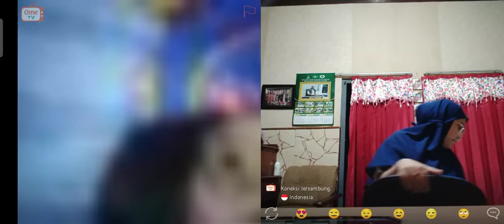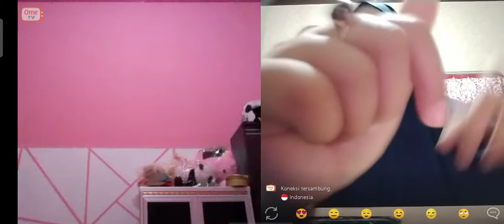Maen Ome TV ketemu K*nt….....// Dirgamaya DHA